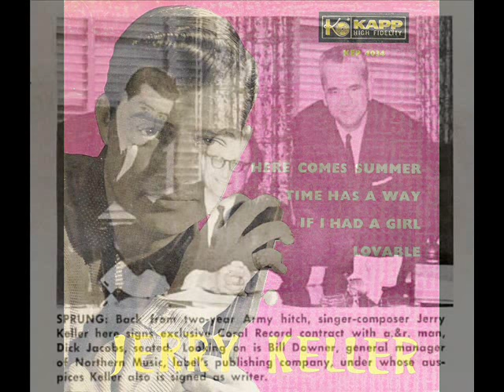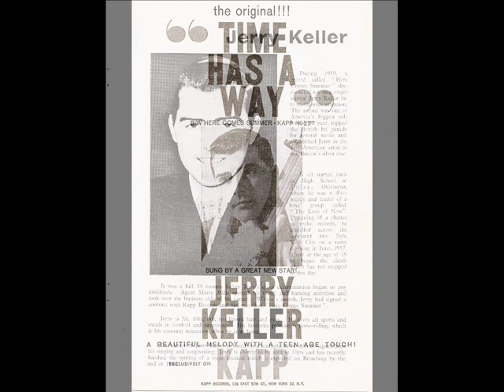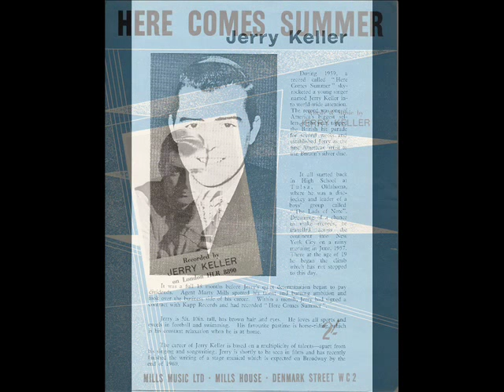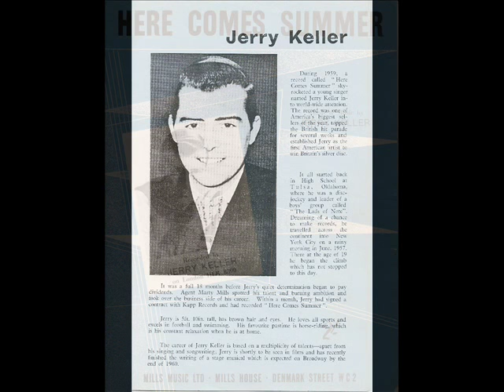Jerry Keller - My Name Ain't Joe / Bee-Bee Baby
Rock And Roll (Teener ) (1)1960 Kapp Records (2) 1958 Jubilee Records - Born: 20 June 1938, Fort Smith, Arkansas, USA. After moving to Tulsa in 1944 Keller formed the Lads Of Note Quartet in the 50s before joining the Tulsa Boy Singers. He won a talent contest organized by band leader Horace Heidt which earned him the vocalist job with Jack Dalton’s Orchestra. He then spent nine months as a disc jockey in Tulsa before moving to New York in 1956. He recorded a series of demos for record companies before fellow performer Pat Boone introduced him to Marty Mills who became his manager. Keller recorded the self-penned ‘Here Comes Summer’ for the Kapp record label, and it became a US summer hit in 1959. Ironically it only entered the UK charts in late August as the warmer months lapsed into autumn, but it still went to number 1. Follow-ups such as ‘If I Had A Girl’, and ‘Now Now Now’ failed to repeat the success. In 1960, he toured the UK replacing Eddie Cochran in a package tour engagement after Cochran had died in a car crash. Despite the lack of subsequent hits as a singer, his songs charted handsomely for artists such as Andy Williams and the Cyrkle. In 1977, he appeared in the film You Light Up My Life and the following year in If I Ever See You Again.